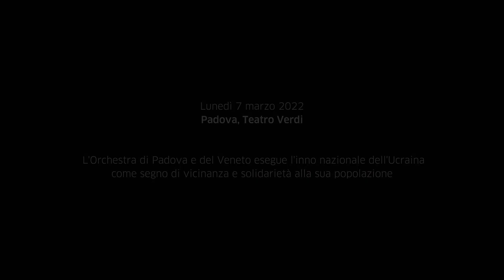Inno nazionale ucraino: J. Kaspszyk / OPV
Orchestra di Padova e del Veneto
Jacek Kaspszyk, direttore

Inno nazionale ucraino

Lunedì 7 marzo 2022
Padova, Teatro Verdi

L'Orchestra di Padova e del Veneto diretta dal polacco Jacek Kaspszyk ha voluto esprimere solidarietà alla popolazione ucraina per le sofferenze che sta subendo a causa della guerra scatenata dalla Russia, e in particolare ha voluto offrire un segno di vicinanza a tutte le cittadine ucraine residenti in Italia che vivono il dolore dell’incertezza per il destino dei propri cari e per la libertà della patria.

Chiara Pellegrin, attrice neodiplomata all’Accademia Teatrale Carlo Goldoni, ha inoltre recitato un passo tratto dal racconto Veglie alla fattoria Dikanka di Nicolaj Gogol

* Guarda tutti i video dell'Orchestra di Padova e del Veneto su